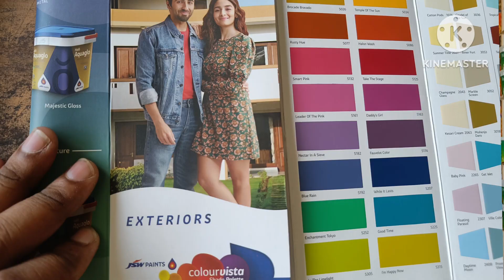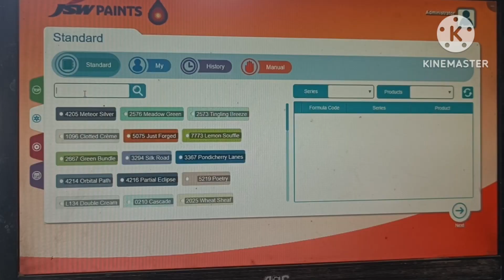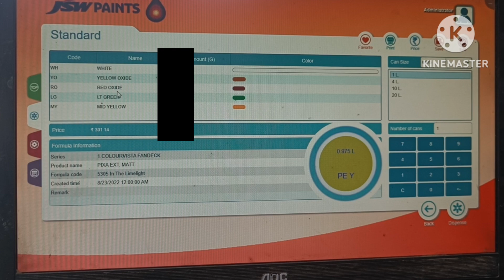POPULAR COLOUR FOR INTERIOR | YELLOW BASE PAINT का इस्तेमाल कब किया जाता है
most popular bodar colour | exterior colour | Interior colour | jsw colour code

नमस्कार दोस्तों मैं अमृत स्वागत करता हूँ अपने चैनल the paint guru पे तो दोस्तों आज हम इस वीडियो में jsw का एक्सटीरियर पेंट jsw aurus  का red कलर बनाने वाले है कंप्यूटर से

best paint for exterior wall
exterior wall paint
Best exterior wall paint
jsw exterior wall paint range
exterior wall paint range
exterior wall painting
house exterior wall paint
wall paint
paint with performance warranty
life of exterior paint
exterior waterproof emulsion
waterproof exterior paint
which exterior paint have maximum life
diff between aurus Matt vs silk
anti fungal paint
stain proof paint
exterior emulsion
how to use exterior emulsion